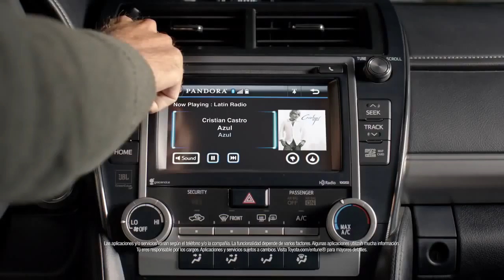CAMRYoke El Talento 2014 Toyota Camry